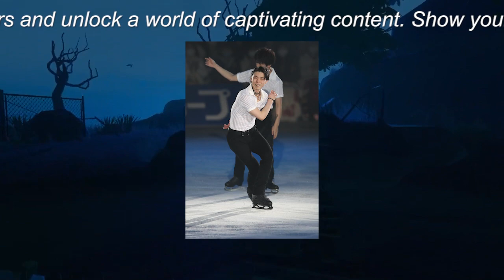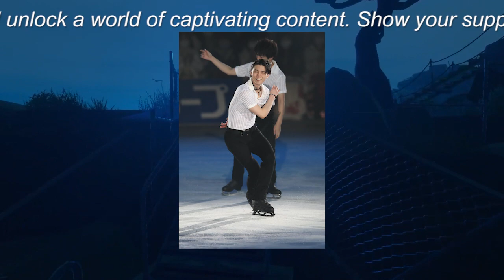【驚愕】羽生結弦のアイスストーリー：競技からアートへの転身